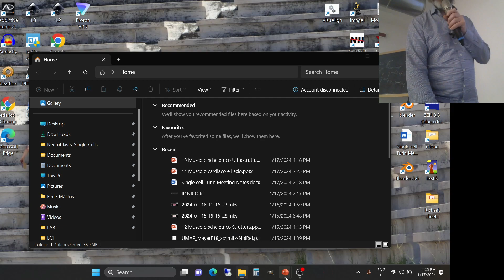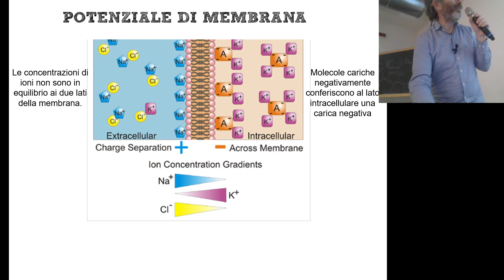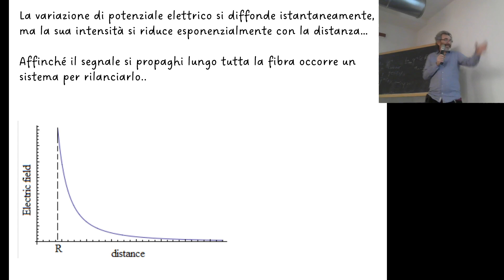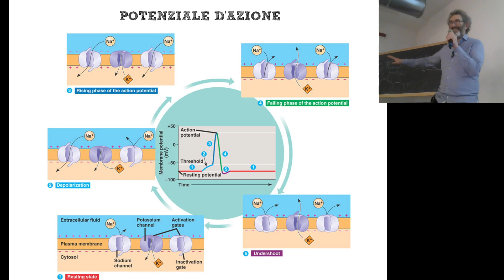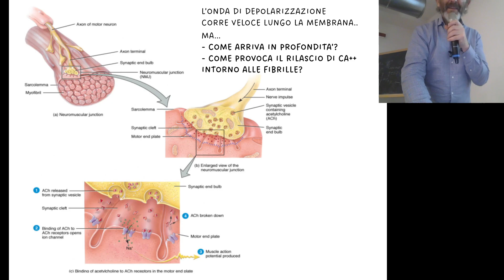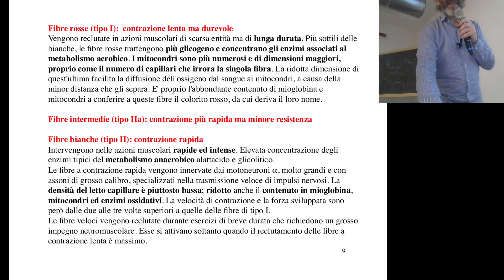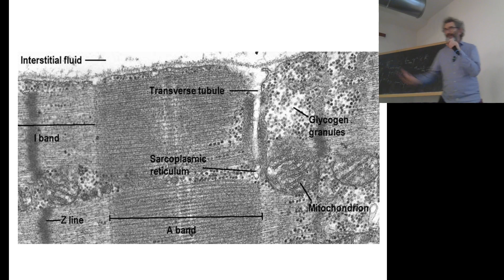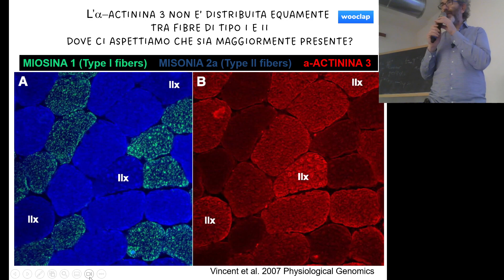BCT_B_Muscolo Ultrastruttura II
Potenziali d'azione, Fibre lente e veloci